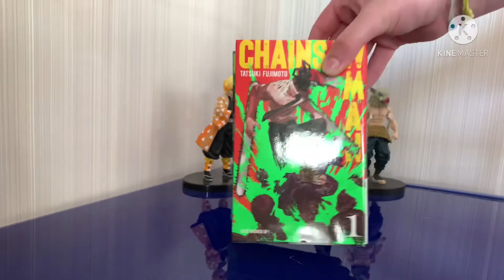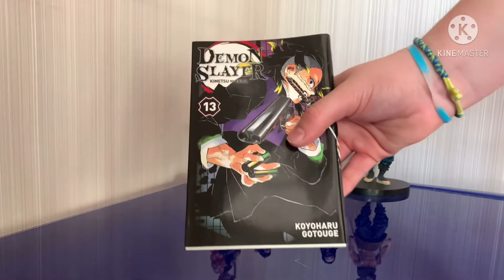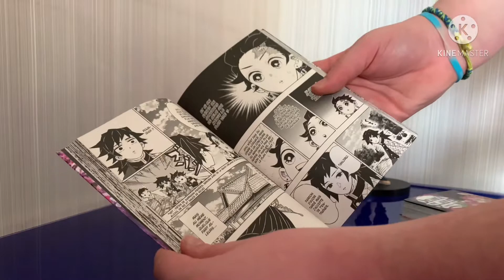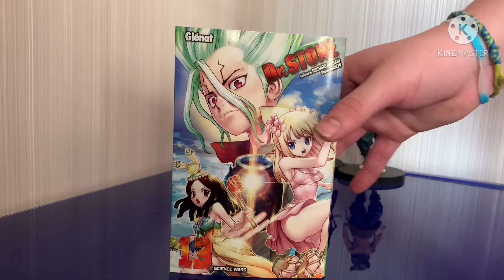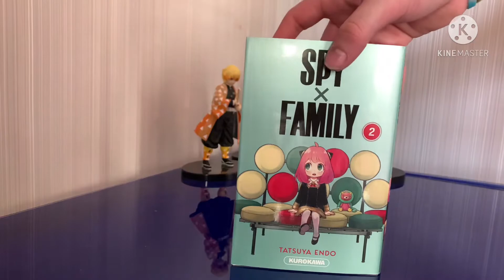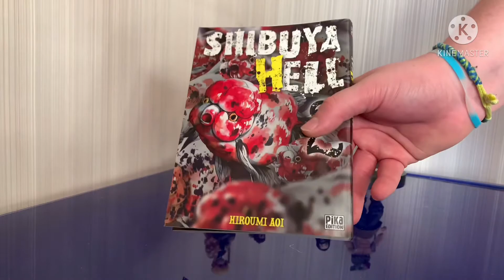Lecture manga du mois de janvier/février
Petite lecture de ce mois